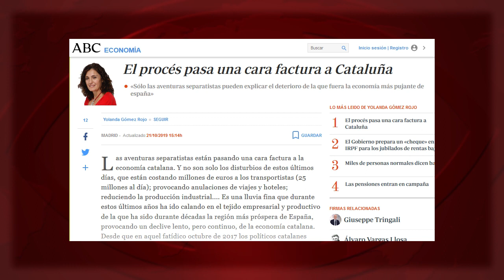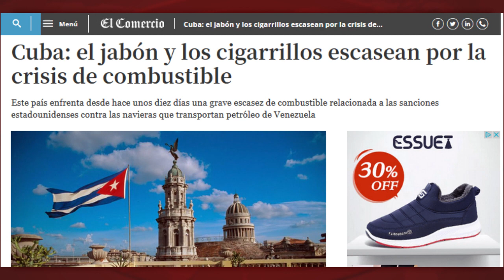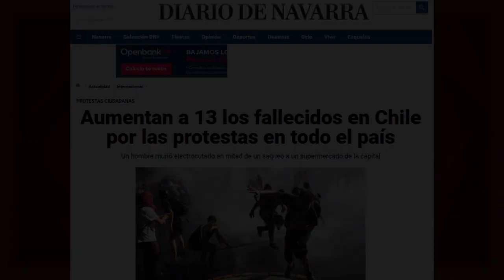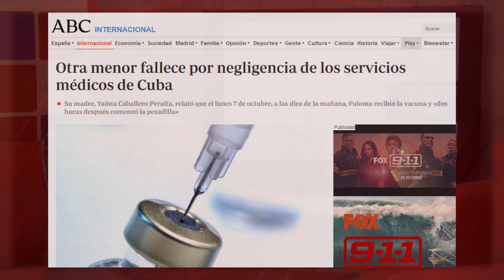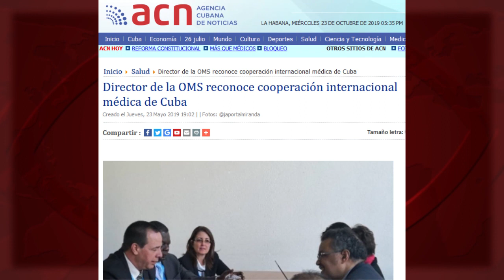Ganar por diez puntos en Bolivia y otros fraudes mediáticos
La prensa que jalea los cien años de cárcel por “sedición” a doce personas que pusieron urnas en Cataluña, exige respeto a los “derechos humanos”, por ejemplo, en Cuba. Porque allí es donde –nos aseguran- es perseguida la “disidencia”. Por curiosidad: que esta “disidencia cubana” reciba 20 millones de dólares, cada año, de la Casa Blanca; que apoye el bloqueo económico a su país; y que no respete la Constitución votada por el 87 % de la población, ¿sería considerado en España un delito de “sedición”? Un nuevo programa  de “Doble rasero”, en Cubainformación TV.